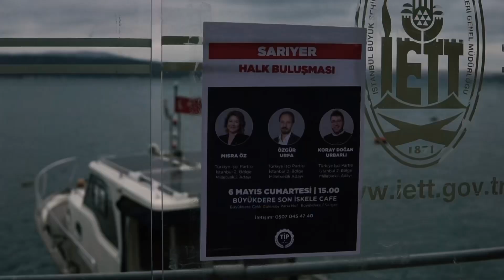Eş Sözcümüz Koray Doğan Urbarlı Sarıyer’de Halk Buluşması’na katıldı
Eş Sözcümüz ve Türkiye İşçi Partisi İstanbul 2. Bölge Milletvekili Adayı Koray Doğan Urbarlı cumartesi günü Mısra Öz ve Özgür Urfa ile birlikte Sarıyer’de halk buluşmasına katıldı.